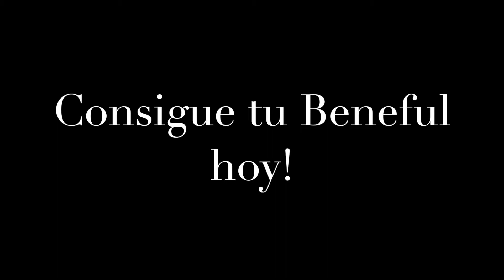SPAN 115 Commercial